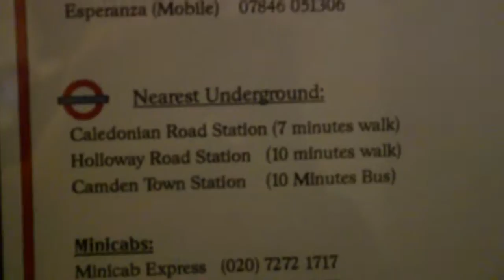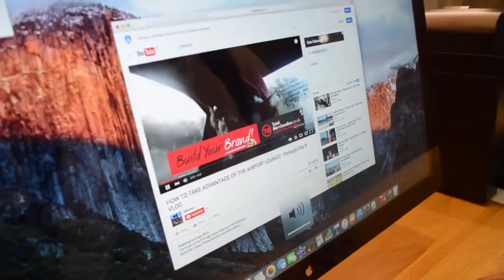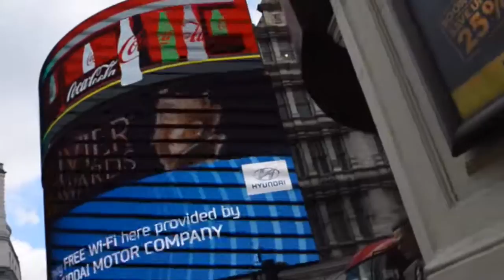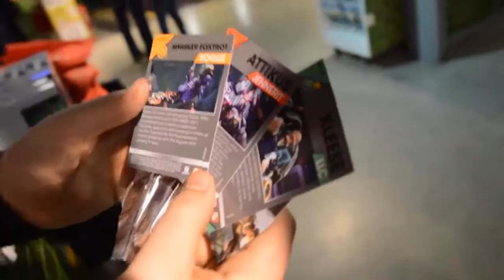Mbirchy Vlogs - THE BIGGEST TOY SHOP IN LONDON! - London Day 2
Me and my friends had a great day out in London, sorry it's late but have had some schoolwork to do.

we went to london at about 4pm by taking the train to London Euston then stayed the night in a cheap hotel which was sick! We woke up and went on an adventure around London. We started at Covent Garden and went down the Piccadilly line to visit places such as Oxford Street.

Will be uploading a video once or twice a week until the end of my exams (June 23rd).